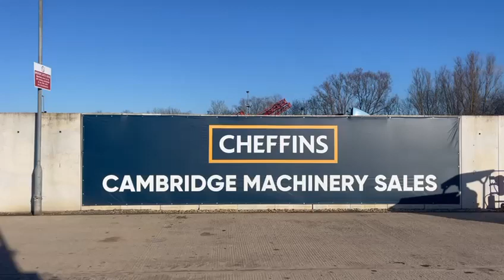Cheffins Lot 2173